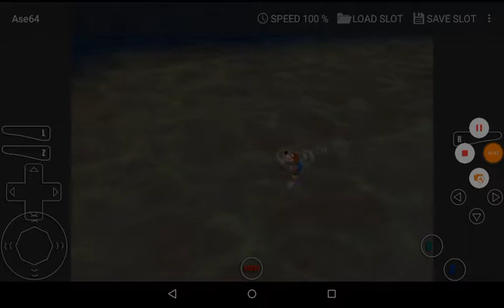Don't play Banjo-Kazooie at 3am Part 2 (So Scary) *Not Click Bait